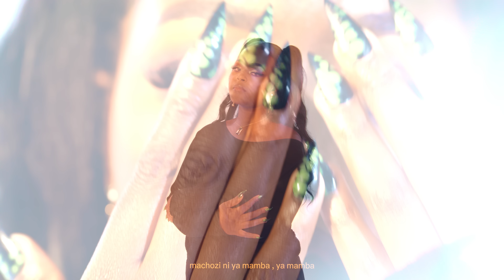Bridget Blue - Crocodile tears (visualizer)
crocodiletears is a powerful song that delves into the complex dynamics of dealing with someone who constantly plays the victim. The lyrics poignantly address the manipulative behavior of the individual and the realization of the narrator that they no longer buy into the facade. The song showcases growth and empowerment, as the protagonist matures and learns to stand up to the toxic behavior. Overall, "Crocodile Tears" is a compelling anthem of resilience and breaking free from the cycle of emotional manipulation.

Lyrics

Baby, you're good at that game, you know,
all of the lies that you told.
Living your life without hearing no,
you want me to go with the flow.
How many times I caught you on the phone,
you lied, you got to go.
Tables have turned, you can't take the blow,
now you're on your own.

And I don't know what you thought would happen next.
You loved the sound of me when I begged,
dammit, I just wish I got checked
Now it's a losing game.
You're on the other end. Yeah!

You love your crocodile tears
machozi ni ya mamba (machozi ni ya mamba, ya mamba)
You fell right into your own grave

You love to be the star of the show,
so in love with your phone
You really think that you know it all
Damn, you really stooped low
Thought that I would never grow,
time for me to go
Tables have turned,
you can't take the blow,

You're on the other end
Yeah!

Unapenda kusafisha,
ajali uliosababisha!
Wakuite kwa jina,
wajui umeficha

Music written by BridgetBlue
Produced, mixed and mastered by Sofresh
Compose and arranged by Jibril Blessing